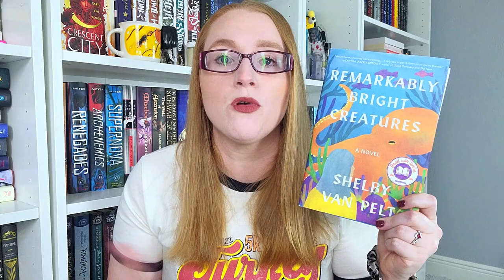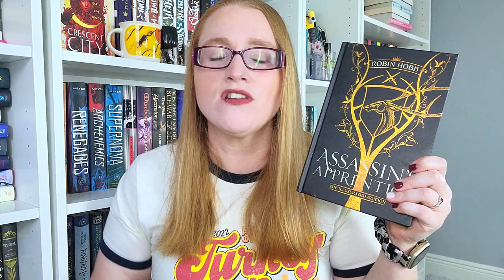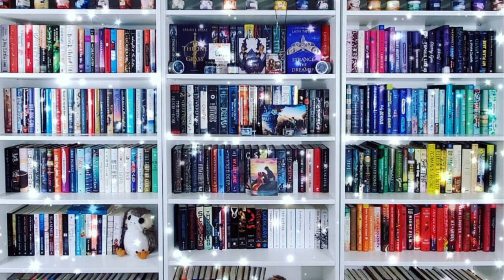Bookmas Day 5: November 2022 Wrap-Up || All the Books I Read in November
Here are all the books I read in November! It was a pretty solid reading month!

If you are interested in hearing more of my thoughts on the lowest rated books I read, here is the link to that video!

0:00 - Intro
0:11 - The Dilemma by BA Paris
3:17 - Remarkably Bright Creatures by Shelby Van Pelt
5:42 - Goodnight Beautiful by Aimee Molloy
7:20 - Briefly going through the books I read for the "Reading the Lowest Rated" on my TBR
10:03- Assassins Apprentice by Robin Hobb
13:16 - Unspeakable Things
15:55 - Indelible by Karin Slaughter
16:59 - Update on November TBR
17:36 - The Sound of Rain by Gregg Olsen
20:21 - A Bridge Across the Ocean by Susan Meissner
23:47 - Conclusion

Books Mentioned**
The Dilemma
Remarkably Bright Creatures
Goodnight Beautiful
The Final Girl Support Group
The Replacement Wife
Fool Me Once
The Last to Vanish
Assassins Apprentice
Unspeakable Things
The Sound of Rain
A Bridge Across The Ocean

Ways to Support Me/ Or my channel:
Let's be Friends!!